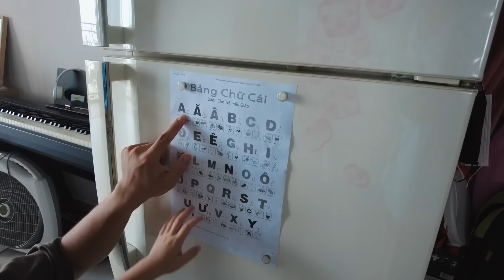Khi 3 Gia Đình Youtuber Đời Đầu Gặp Nhau và F1 Của Bà Trúc, Bà Rư, Bà Trinh ❤️ TrinhPham Family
Sản phẩm trong video:

DJI Poket 2 -